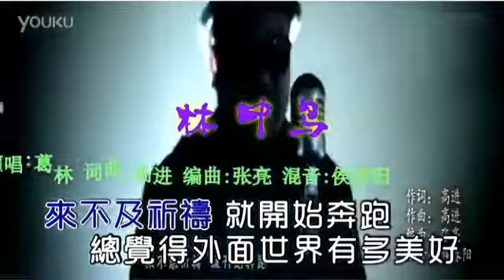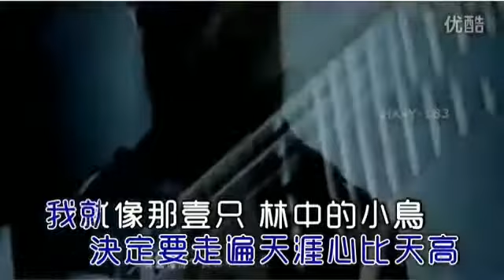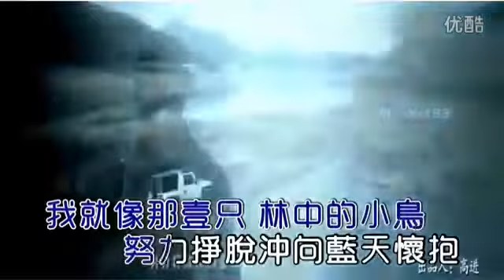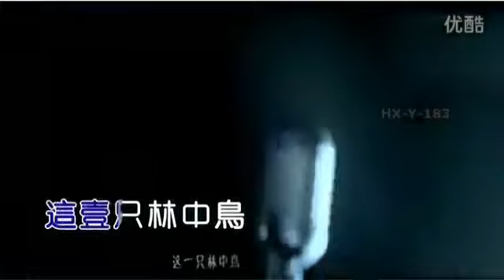Linzhong niao 林中鸟Karaoke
lin zhong niao 林中鸟

lái bu jí qí dǎo
jiù kāi shǐ bēn pǎo
zǒng jué de wài miàn shì jiè
yǒu duō měi hǎo
yòng jǐ dī yǎn lèi
cái huàn lái jiāo ào
wǒ yào de guāng róng nǎ pà
zhǐ yǒu yī miǎo

jiǎo luò tài jì jìng
chéng shì tài xuān nào
zhè shì jiè hěn máng qí shí
wǒ dū zhī dào
lí kāi le dì miàn
jiù suí fēng piāo yáo
jué dìng yào zǒu biàn tiān yá
xīn bǐ tiān gāo

wǒ jiù xiàng nà yī zhǐ
lín zhōng de xiǎo niǎo
nǔ lì zhēng tuō chōng xiàng
lán tiān huái bào
yǒng gǎn de zhāng kāi shuāng beì
bì shàng le shuāng yǎn
yuǎn fāng lí wǒ zhǐ yǒu
yī bù zhī yáo

jǔ tóu wàng yuè gū dú
yǒu shuí zhī dào
nà dài xiě de yǔ máo
bù xiàng mìng yùn qǐ tǎo
dié dǎo zhǐ néng ràng wǒ
yuè fēi yuè gāo

zhè yī zhǐ lín zhōng niǎo

葛林

林中鸟
作词：高进
作曲：高进
编曲：张亮

来不及祈祷就开始奔跑
总觉得外面世界有多美好
用几滴眼泪才换来骄傲
我要的光荣哪怕只有一秒

角落太寂静城市太喧闹
这世界很忙其实我都知道
离开了地面就随风飘摇
决定要走遍天涯心比天高

我就像那一只林中的小鸟
努力挣脱冲向蓝天怀抱
勇敢的张开双臂闭上了双眼
远方离我只有一步之遥

举头望月孤独有谁知道
那带血的羽毛不向命运乞讨
跌倒只能让我越飞越高

这一只林中鸟
这一只林中鸟